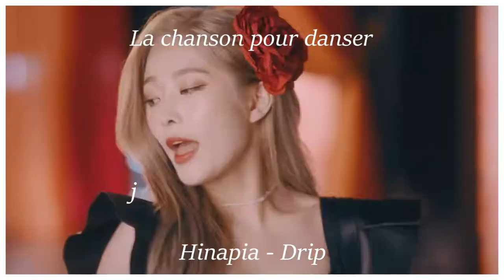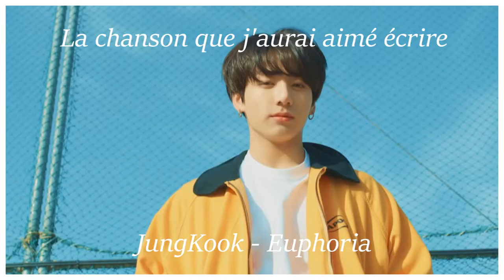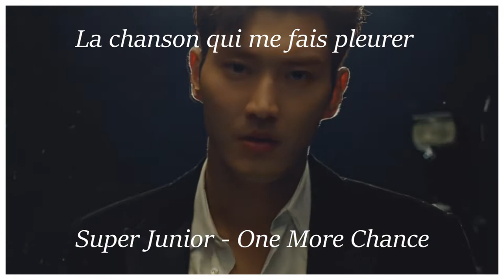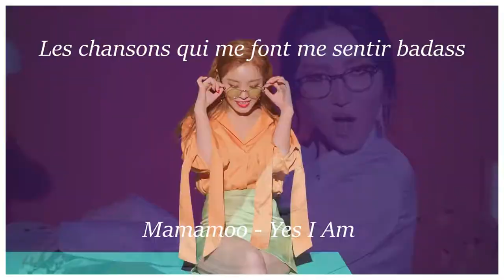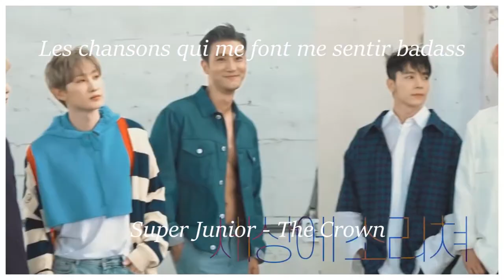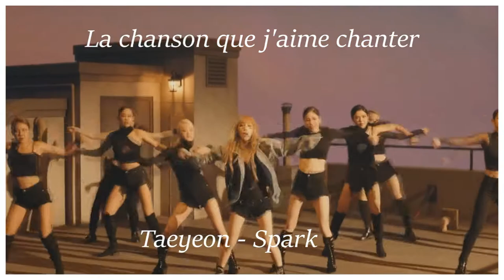La chanson qui..... (version K-POP)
Hi!!
Voici une nouvelle vidéo, je vous partager les chansons K-POP que j'écoute dans certaines situations et leurs MV.🤩

Kiss à toi et à dans une prochaine vidéo.😘